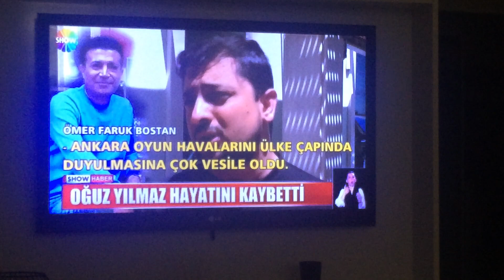OĞUZ YILMAZ CENAZE TÖRENİ MEKANI CENNET OLSUN🙏